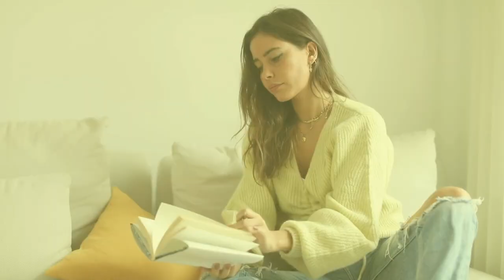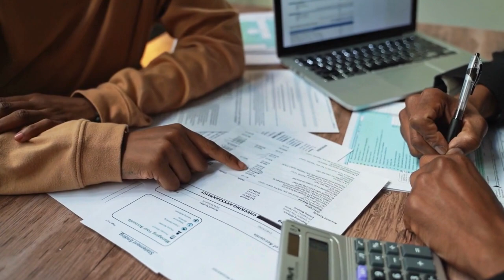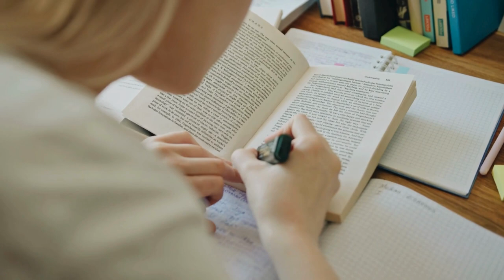Master the Art of Happiness:Master the Art of Happiness: Learn the 7 Essential Rules for Life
In this video, we're going to be talking about the Master the Art of Happiness: Learn the 7 Essential Rules for Life.

Happiness is an important topic, and it's something that we should all be striving for. In this video, we're going to be discussing the seven essential rules for life, and how we can learn to live by them. From making better decisions to setting realistic goals, these rules will help you to live a happy and fulfilling life. So be sure to watch this video and learn the secrets to happiness!